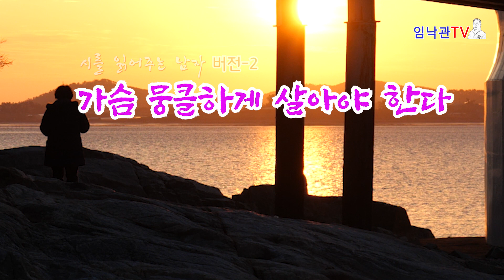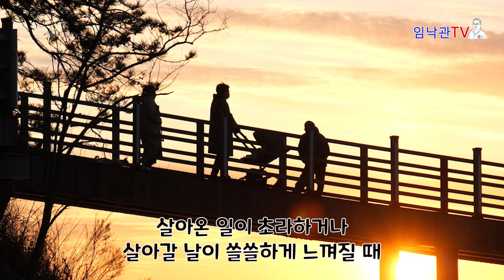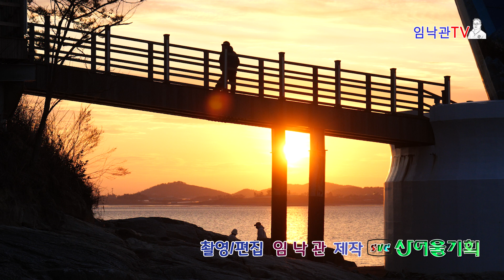(시낭송)가슴 뭉클하게 살아야 한다 양광모 시를 읽어주는 남자 영상시 낭송시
양광모 시인의 "가슴 뭉클하게 살아야 한다" 를 시를 읽어주는 남자 임낙관이 아름다운 영상을 배경으로 낭송합니다.